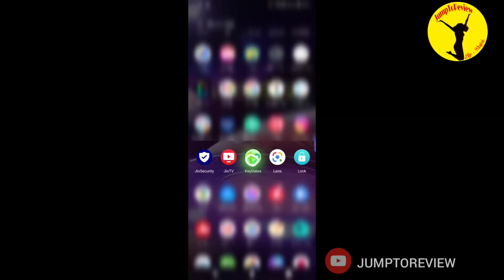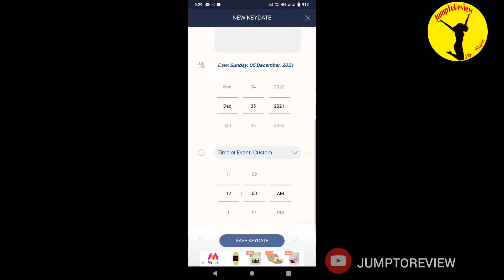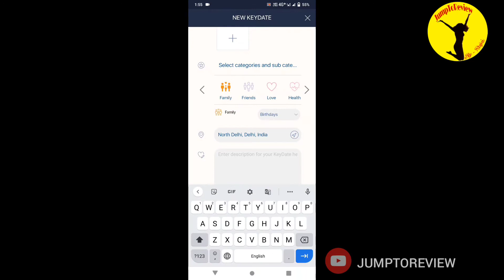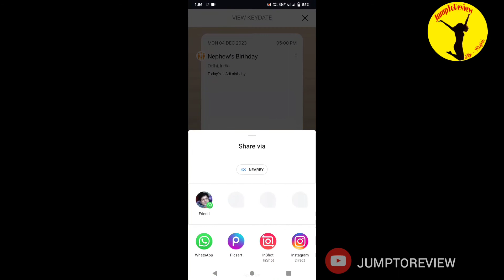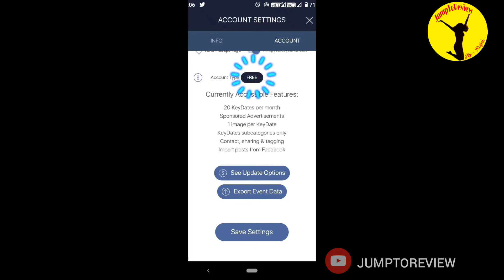KEYDATES APP REVIEW IN HINDI | AN APP FOR RECORDING ALL MEMORIES | DIGITAL DIARY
Description-

Hello friends,
Today I'm going to review an awesome app " KEYDATES " which will help you remind all your important dates, so you don't need remember dates anymore.

DOWNLOAD LINK OF APPLE STORE

EASY SIGN UP, COMPLETELY SAFE AND SECURE. I AM USING KEYDATES PRO VERSION WHICH IS SO GOOD.
IN FREE ACCOUNT, YOU CAN ENJOY CURRENTLY ACCESSIBLE FEATURES:
1. 20 KeyDates per month
3. 1 image per KeyDate
4. KeyDates subcategories only
5. Contact, sharing & tagging
6. Import posts from Facebook
7. Export Event Data

You can buy some good products from Amazon too.

MAMAEARTH CHARCOAL BLACK LONG STAY KAJAL
BIOTIQUE BXL CELLULAR SAFFRON NOURISHING CREAM
FACES CANADA ULTIME PRO BELLE DE LUXE JEWEL CUT MATTE LIPSTICK, PINK